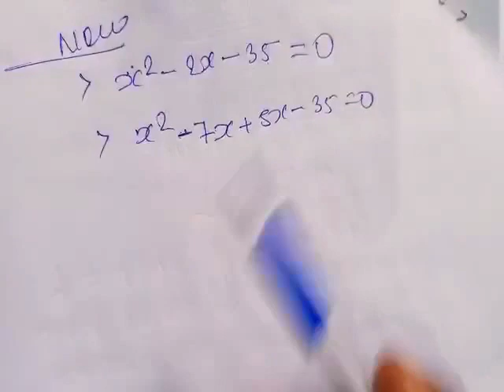ranjeetclasses।math ex-: 2.4 in hindi